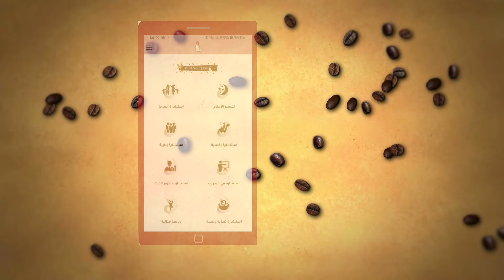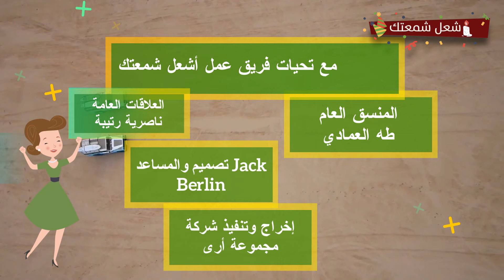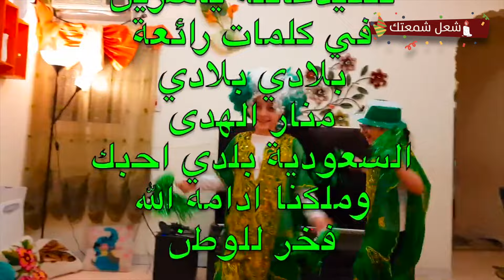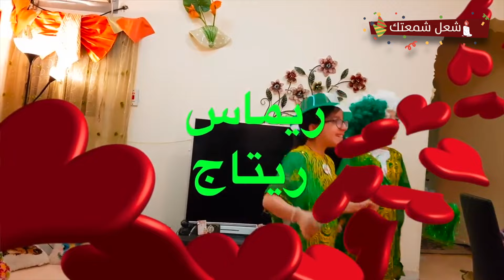113_ 2018 يوم الوطني في المملكة العربية السعودية 88 سنة National Day in Saudi Arabia 88 years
موعد اليوم الوطني
يصادف اليوم الوطني في السعودية تاريخ 13/1/1440 هجريا ، الموافق 23/9/2018 ميلاديا، والذي يعتبر فيه يوم اجازة لجميع المدارس والجامعات والمراكز الحكومية في السعودية.

أنت فنان وبارع ورائع معنا